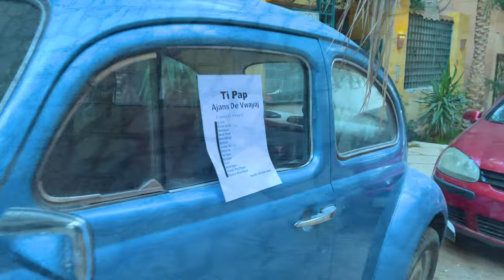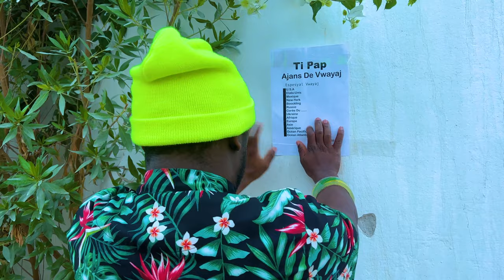Gason Defo Part 18 Jjm gro ajans li Mache kole papye tout kote li f vwyaj pou plizye peyi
Like abone svp 😍😍😍